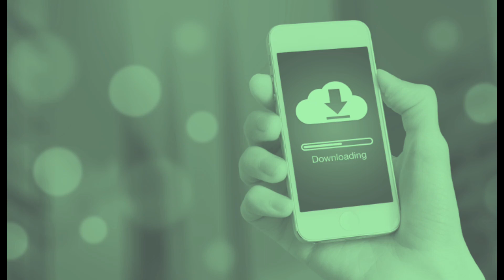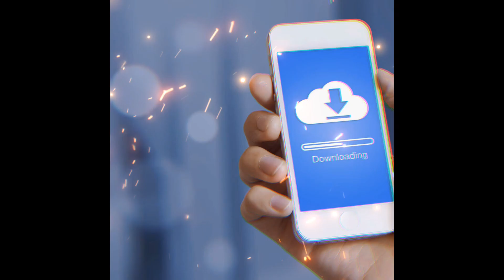Happy National Download Day! 🖥 👩‍💻 🖲 💻 🖱 📱 ♥ 📱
National Download Day is celebrated annually on December 28. It was created to recognize how smartphones and software applications make our lives so much easier and to encourage users to download new apps.